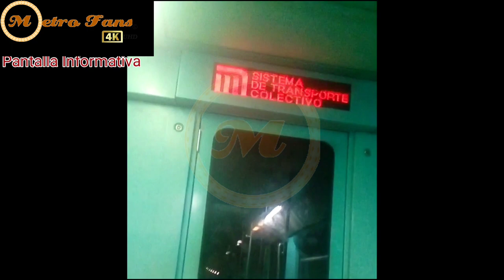Homenaje | Bombardier FM 95A (4K UHD)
1 Mayo 2021

𝙍𝙚𝙜𝙞𝙨𝙩𝙧𝙖𝙩𝙚 𝙀𝙣 𝙆𝙬𝙖𝙞 𝘾𝙤𝙣 𝙀𝙨𝙩𝙚 𝘾𝙤𝙙𝙞𝙜𝙤
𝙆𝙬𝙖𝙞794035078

Regístrate En Tik Tok Con Este Código
𝙄35944081